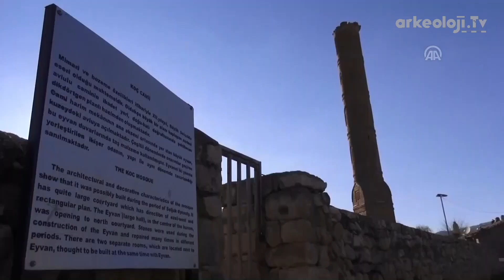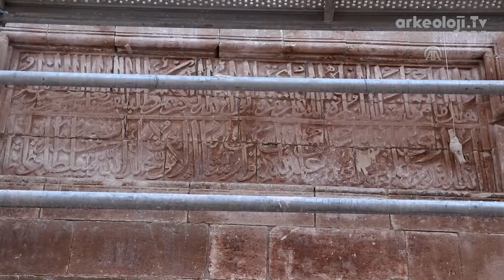Hasankeyf Sultan Süleyman Minaresi Yeni Yerinde Yükseliyor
Batman'ın tarihi Hasankeyf ilçesinde yapımı tamamlanan Ilısu Barajı'ndan etkilenen ve arkeoparka taşınan Süleyman Han Camisi'nin 612 yıllık minaresi yeni yerinde yükseliyor. Taşları sökülerek taşınan, 1407 yılında Süleyman Han tarafından inşa ettirilen Süleyman Han Camisi'nin 132 sıradan oluşan 36 metre yüksekliğindeki minaresinin yeniden inşası devam ediyor.